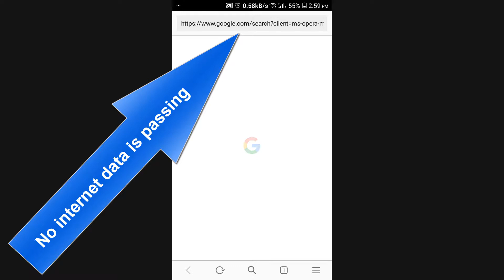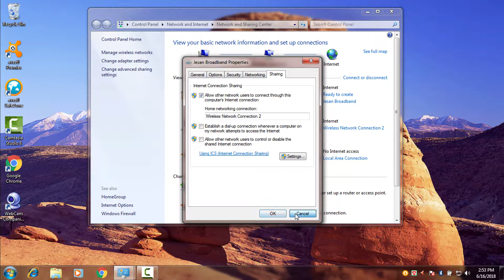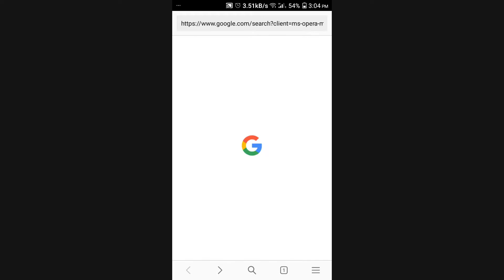Wifi Connected but No Internet Data Passes Problem Solved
This video shows how to solve internet data passes problem through Wifi. Laptop's internet is usually shared with nearby devices using Wifi. For making Wifi, everything is done and nearby mobile or other device is connected with laptop but no internet data passes. What is the problem? Laptop's antivirus blocks to share its internet with the nearby devices. In this video, see its solution. If you have any query and face this type of problem, please feel free to opine in the comment.

To get teaching and learning support, you may also visit this